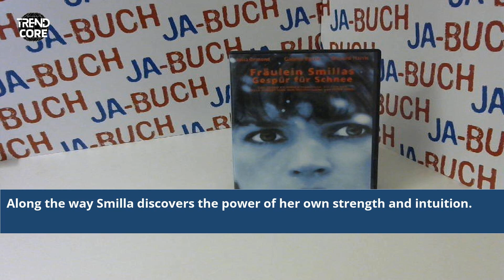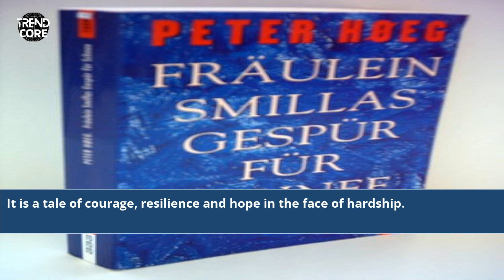Fräulein Smillas Gespür Für Schnee